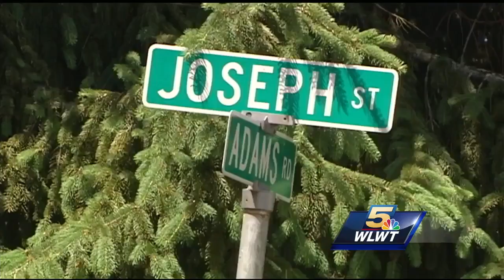Police: Boy walking dog shot in eye with BB gun